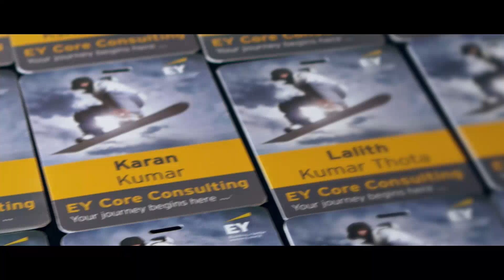A look at the 'EY Core Consulting' Program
We at India Advisory are committed to providing an exceptional experience by focusing relentlessly on your career development — through your specific job experiences as well as through structured learning programs. The ‘EY Core Consulting’ program is the start of what we hope is a rewarding journey. Watch this video to see how this program helps the transition a college graduate to a confident consulting professional.